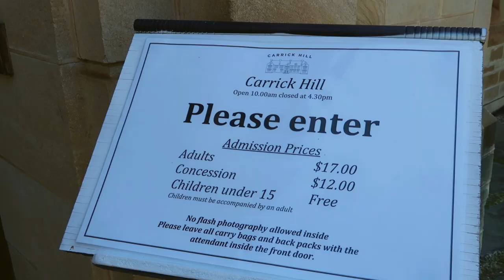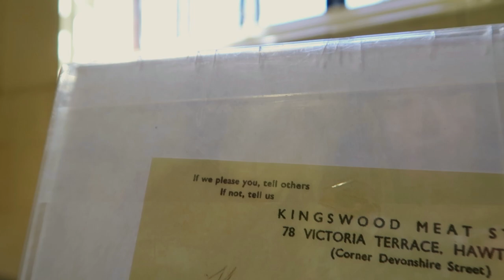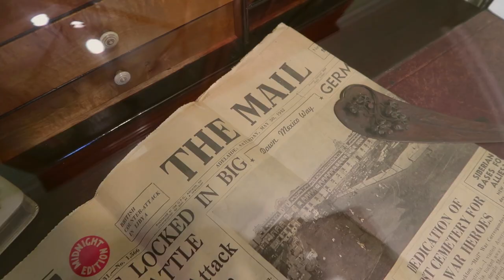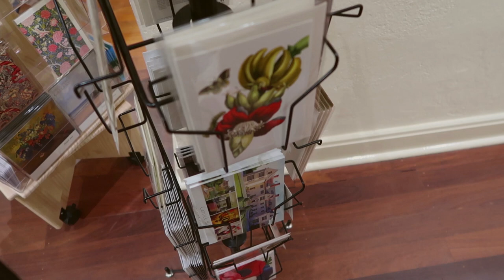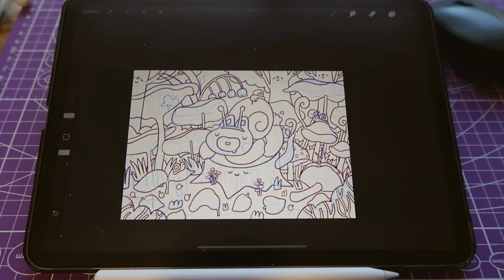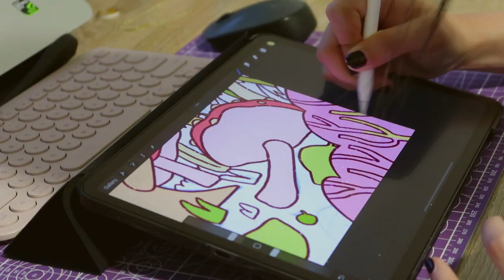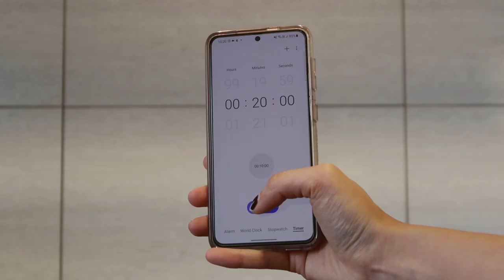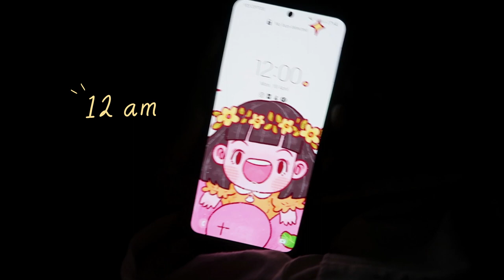An artistic 1930s house, sketch outside, procreate, cooking vegan salad 🍃 art vlog to calm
Hello everyone! It's been a hectic month because of preparing consistently shop update and commissions. (but I feel extremely appreciate it). I realised that I haven't had a relaxing, slow weekend for a while. So, I decided to have a half day off and went on a 1930s house museum trip and sketch outside. I haven't been to historical sites for ages so it was such a beautiful day. The gardens were actually built based on fairy tales (I missed to explore to some parts) After then, I watched Ponyo (one of ghibli movies) for the first time, while working on a project!.

✷ tools
softwares : photoshop CS6, premiere pro, procreate
tablet: ipad pro 2020 11 inch with apple pencil 2nd generation
printer : canon Pixma Pro 100s

Holbein gouache